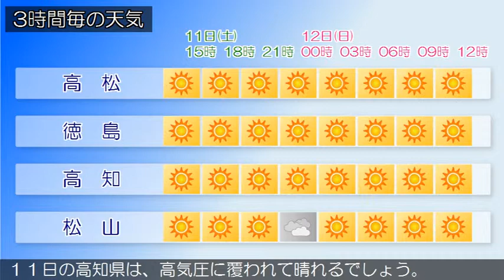2019/05/11 四国地方の天気予報 昼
四国地方は、高気圧に覆われて晴れています。香川県の１１日は、高気圧に覆われて晴れるでしょう。愛媛県は、１１日は、高気圧に覆われて晴れるでしょう。徳島県は、高気圧に覆われて晴れています。１１日の高知県は、高気圧に覆われて晴れるでしょう。